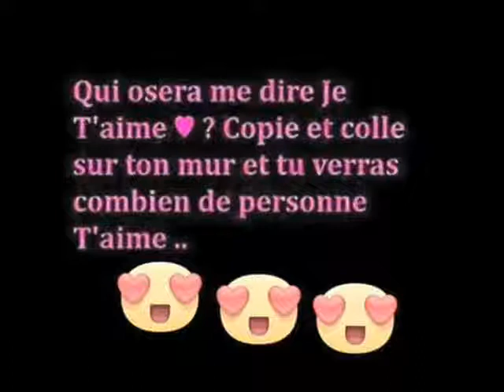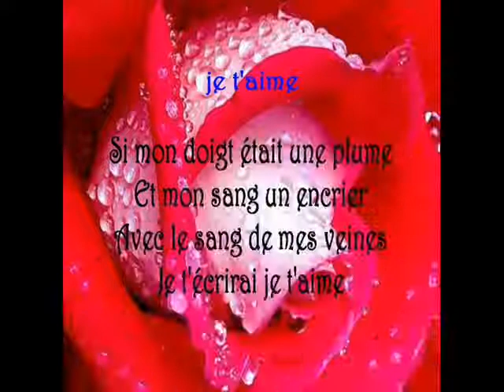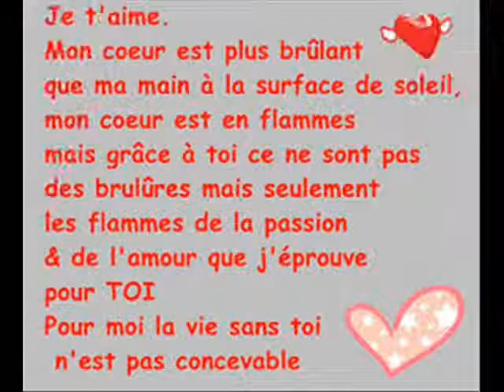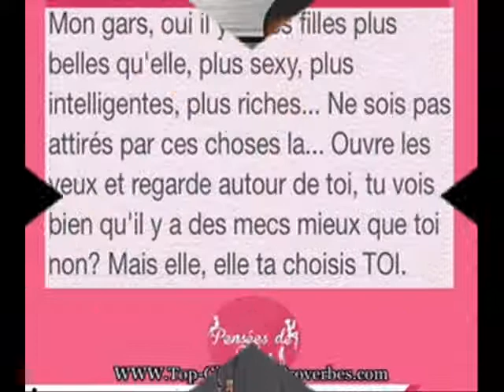TRIO ZOTIO 0011